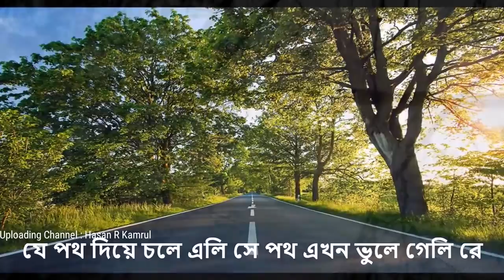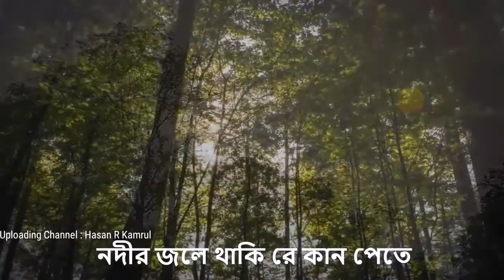Tui phele esechis kare mon mon re amar Indrani Sen song তুই ফেলে এসেছিস কারে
Indrain Sen Rabindra Sangeet